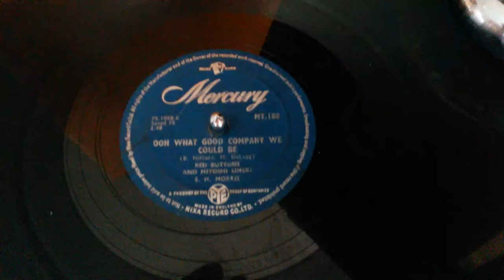Ooh What Good Company We Could Be – Miyoshi Umeki and Red Buttons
This was recorded on Mercury records in 1957 by Miyoshi Umeki and Red Buttons, catalogue No. MT.180. On the other side is 'The Mountains Beyond The Moon' – both songs are from the show 'Sayonara'. Played here on a 1930s Russian copy of an HMV 102, using a soft tone needle, showing that these old wind-up gramophones are indeed capable of playing later records from the 1950s and later.